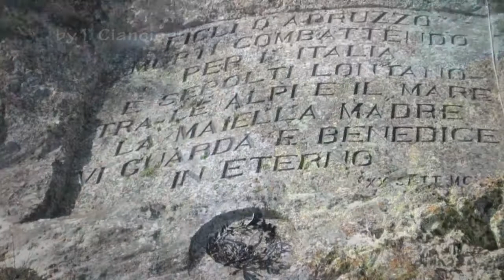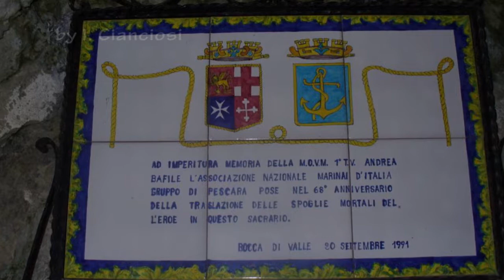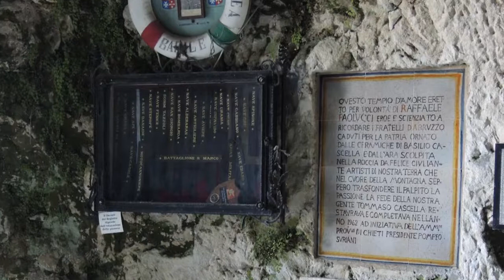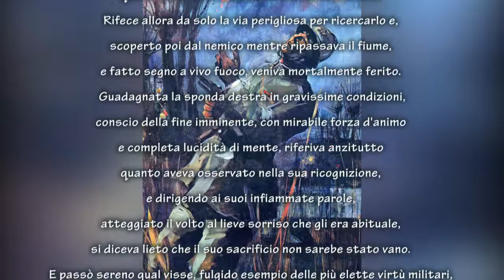Itinerari della Majella - Sacrario di Andrea Bafile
Situato in località Bocca di Valle, bel luogo situato dopo la cittadina di Guardiagrele , è facilmente individuabile in quanto posto sulla strada. Ci troviamo nel comprensorio del parco della Majella, dove a sinistra del Sacrario si diparte il sentiero F2 per la cascata San Giovanni.  Il Sacrario custodisce le spoglie dell'Ufficiale di Marina, Medaglia d'Oro al Valor Militare alla Memoria, Andrea Bafile, caduto nel corso del primo conflitto mondiale alla testa dei suoi uomini.  il sacrario è situato all'interno di una grotta  con al centro il sarcofago  e alle pareti  pannelli in ceramica dell' artista pescarese Pietro Cascella.